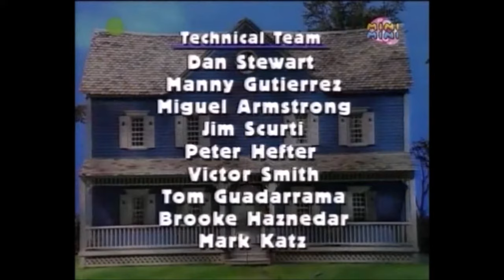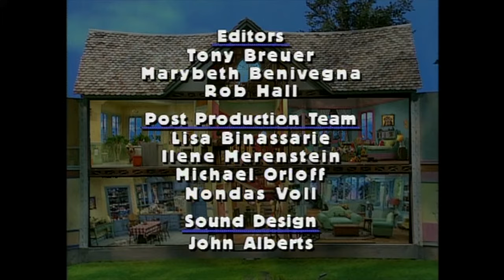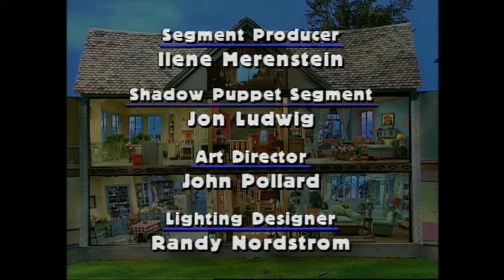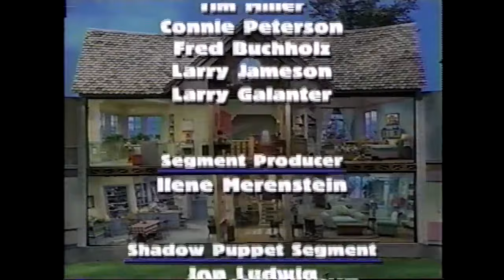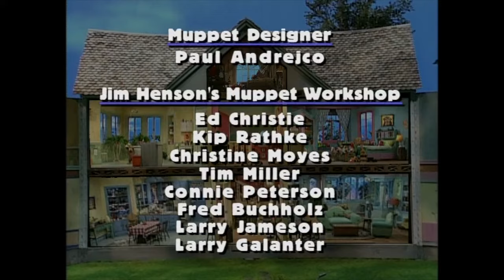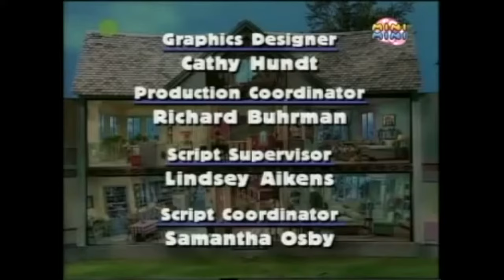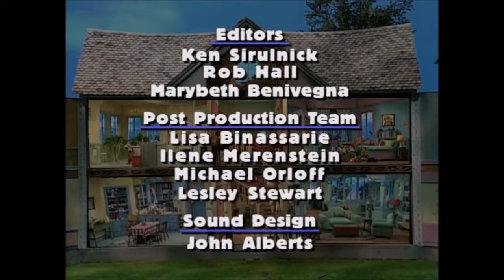Bear in the Big Blue House - All Season 1 Episode Credits Part 1 (Episodes 1-13)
The video says it all. I wanted to make this video because in the 1st season, the musical arrangement for the credits is different in every episode. This season has a total of 26 episodes, so I wanted to divide the project into two parts, and since half of 26 is 13, I wanted this part to only focus on the season's first 13 episodes. Episodes listed below:

0:00 Home Is Where the Bear Is
0:42 Water, Water Everywhere
1:38 Mouse Party
2:38 Shape of a Bear
3:32 Picture of Health
4:09 Share, Bear
5:34 Why Bears Can't Fly (w/Playhouse Disney audio bumper for Rolie Polie Olie)
6:51 Falling for Fall
8:07 What's in the Mail, Today? (w/Polish voiceover; I tried using Audacity to cut out the voiceover so only the music could be heard, and that didn't work)
8:56 Dancin' the Day Away (w/Polish voiceover again)
9:25 A Wagon of a Different Color
9:51 Dirt, I Love You So!
10:37 Music to My Ears

Note: Two of these episodes are not on Disney+.